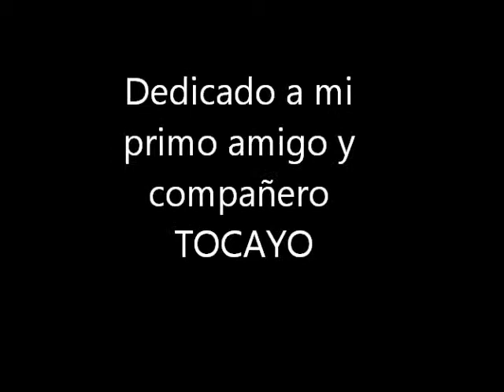para tocayo.wmv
Para mi primo Tocayo que hoy fue a encontrarse con Papá Dios y algun dia volveremos a vernos a hablar de musica Colombiana... Adios Primo,,,,